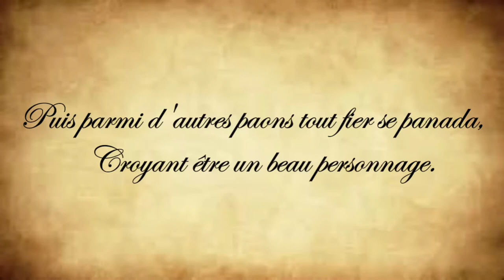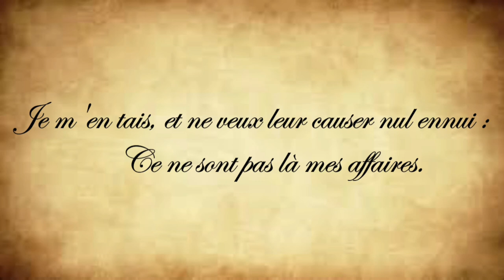Stop Motion "Le geai paré des plumes du paon" réalisé avec les enfants de l'école d'Aubenton.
Dans le cadre du Contrat Local d'Accompagnement Scolaire (CLAS), les enfants du groupe scolaire Jean de La Fontaine ont réalisé un film en Stop Motion pour les 400 ans du poète.